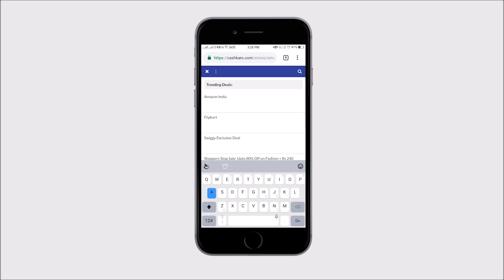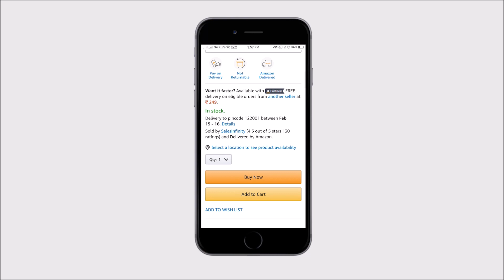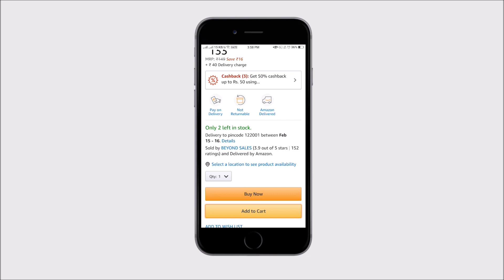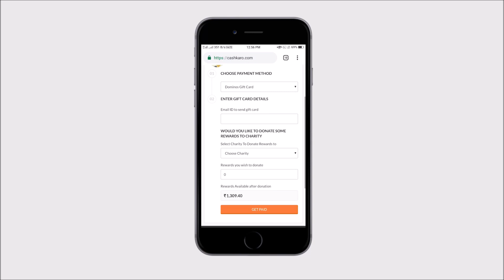Valentines Makeup Tutorial Using Products Under 200 | Easy and Affordable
Hello everyone!
Today's video is about valentines makeup tutorial under 200. In this tutorial I will explain you a very easy and affordable makeup look.
I bought these makeup products under Rs. 200. I saved a lot of money of the products. If you wish to know how, continue watching the video.
Amazon does not only have makeup but dresses, tops, kurtis, and much more. Buy your favourite valentines dress and makeup on amazon sale an also earn upto 5.5% Rewards. I hope you guys enjoy my valentines makeup tutorial under 200 and if you do, go shop your makeup from Amazon for a beautiful valentines day look.

CashKaro is India’s number one cashback and rewards website. If you love my video, do checkout CashKaro’s website or app and avail many deals and offers of not only Amazon but also Myntra, Jabong, Ajio, Nykaa and many more.

10 lucky winners get vouchers from Myntra, Shein and Flipkart every week.

Avail this Amazon offer to save your money and buy makeup at affordable prices.
So, what are you waiting for? Hurry up guys and get this Amazon offer and shop for best make up products via CashKaro at affordable prices and get cashbacks. You can later convert your rewards into Amazon Gift vouchers.

Product Links :
Blue Heaven Walk Free Pink Pack Mascara, Black, 12g
Elle 18 Color Pops Matte Lipstick, 4.3g (Pink Show P24)
Spawake 02 Natural Glow Moisture Fresh BB Cream, 15 g

Love
Divya